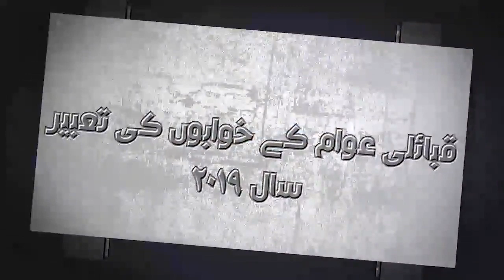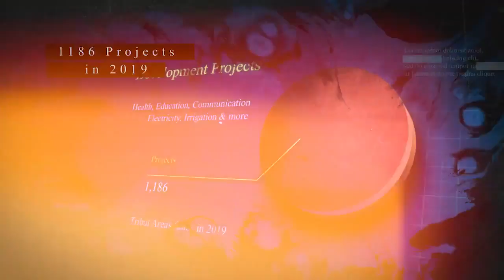Qabaily Alaqo mein Bullet se ballot yani Goli se vote tak ka safar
‏قبائلی علاقوں میں بُلٹ سے بیلٹ یعنی گولی سے ووٹ تک کا سفر